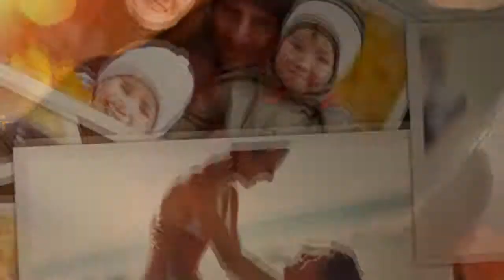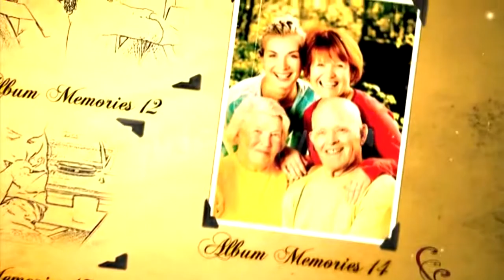GUARDA EN VIDEO LOS MEJORES MOMENTOS DE QUIENES SE HAN IDO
En Nuestra Memoria Guarda los mejores recuerdos de tus Amigos o Seres queridos que ya no estan con nosotros en Video Compartelo con tu familia o Amistades, Por que la vida Merece un Homenajecontactanos..